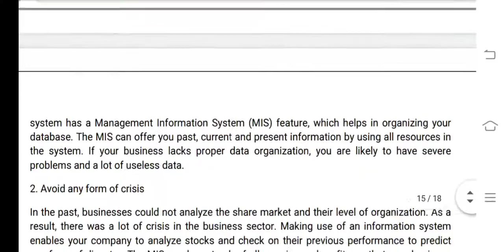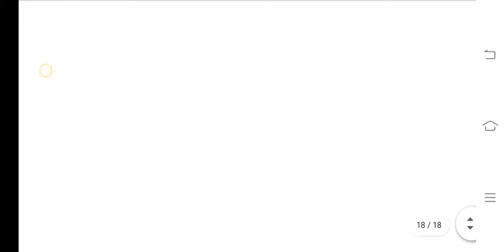MS 7 IGNOU SOLVED ASSIGNMENT 2020-21